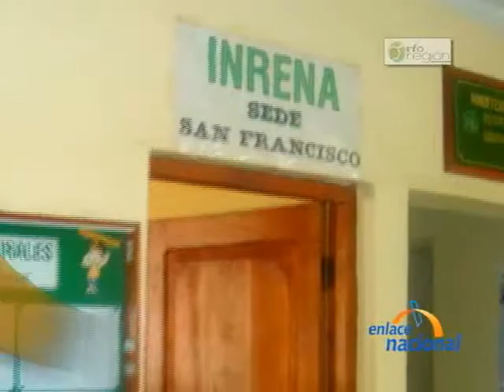Ayacucho: Redoblarán esfuerzos para proteger bosques nativos de los taladores ilegales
En el Valle de los ríos Apurímac y Ene, el Instituto de Recursos Naturales, INRENA, promoverá campañas para capacitar y sensibilizar a las comunidades nativas para que protejan los bosques y realicen un aprovechamiento económico responsable de los recursos. Durante el 2008, el INRENA junto con el Frente Policial del VRAE decomisó más de 23 mil tablares de madera aserrada, que los traficantes de este recurso pretendían comercializar en los mercados nacional e internacional. El responsable de la entidad en el VRAE, Victor Villa, informó a INFOREGION que pese a los esfuerzos por controlar la tala ilegal y la deforestación de los bosques, personas inescrupulosas se las ingenian para beneficiarse con los recursos forestales. Por ello, aseguró que este año se redoblarán los esfuerzos y se trabajará codo a coco con el Frente Policial y las comunidades nativas. Además, saludó la vigencia del nuevo Código Penal, que sanciona de manera severa los delitos ambientales, como depredación de especies, destrucción de bosques intangibles y reservas naturales, así como el tráfico de árboles madereros. Dentro de sus funciones administrativas, precisó que el INRENA otorgó 16 permisos forestales en 702 hectáreas de bosque, con un volumen de 1,768 tablares de madera. El mayor número de permisos fue otorgado a las comunidades nativas de Pitirinkini, Katungo, San Kirosi y Shimpenshariato. A cambio de los permisos, detalló que los beneficiarios asumieron el compromiso de plantar diez árboles por cada árbol talado.